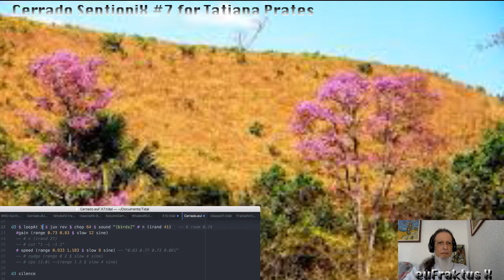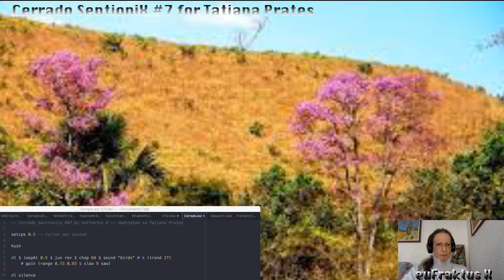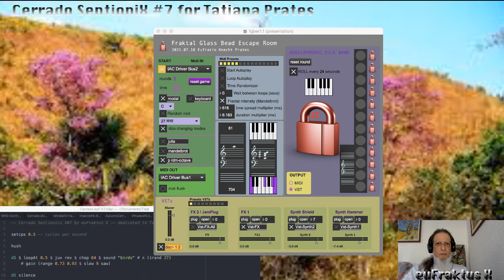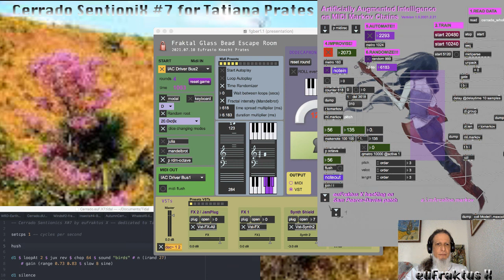Cerrado SentioniX #7 by euFraktus X - dedicated to Tatiana's Birthday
Celebration of Tatiana Prates Leite birthday with an improvisation on Brazilian Cerrado nature sounds and a A.I. software that improvises on a midi translation of a Cerrado soundscape playing the Fractal Glass Bead Escape Room max patch.

Free experimental algorithmic fractal comprovisation music, with live coding (TidalCycles), Max/MSP Artificially Augmented Intelligence (Markov Chains) and other algorithms from HITS Holofractal Interactive Transduction Suite, available at holofractalmusic.wordpress.com.